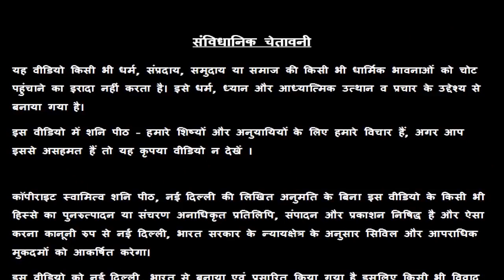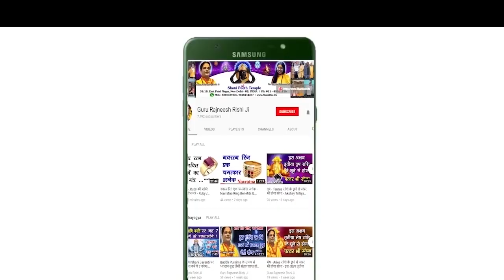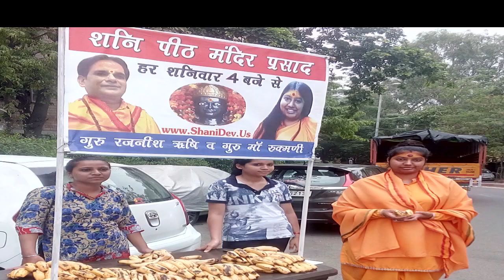कन्या राशि धन के चुम्बक बनिए | Kanya Rashi Lucky Colour | Kanya Rashi Dhan Prapti ke Upay | Virgo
कन्या राशि धन के चुम्बक बनिए | Virgo Rashi - गुरु मा रुक्मणी जी

कन्या राशि (प्, पी, पू, पे, पो, टो, ष, ठ): Kanya | Virgo rashi ke akshar यदि आपके पास अपने जन्म की तारीख वार समय मास आदि का विवरण नही है तो उपरोक्त नामाक्षर से अपनी राशि चयन कर सकते है।

38/18, बैक एंट्री, ईस्ट पटेल नगर

कन्या राशि वालो की सम्पूर्ण जीवन का महत्वपूर्ण भविष्यवाणी,full future of VIRGO people
कन्या राशि, आपके इष्ट देव कौन है जो आपको धन, सुख व् समृद्धि दे सकते है |
कन्या राशि सम्पूर्ण जीवन के पन्ने खोल देगा यह वीडियो || सम्पूर्ण जीवन की भविष्यवाणी
कन्या राशि वालों किस उम्र में खुलती हैं आपकी किस्मत The age of Success for VIRGO Zodiac जीवन के
कन्या राशि वालों किस उम्र में मिलेगी आपको बड़ी सफलता कब होगा भाग्योदय
All about VIRGO / कन्या राशि के सबसे बड़े दुश्मन ये तीन राशियां कैसे बचें ?
जानिये P नाम वाले व्यक्ति का स्वभाव Nature of the person name start with P letter
p naam wale log kaise hote hai !! 'P' नाम वाले व्यक्ति कैसे होते हैं